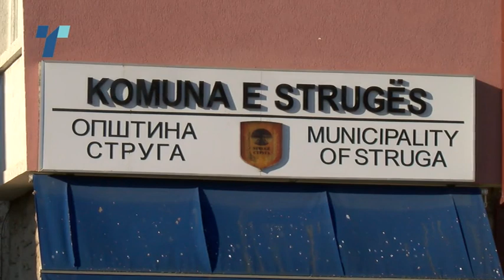Тимотеј вели „не сум таму да изигрувам полицаец“, обвинителството бара одговори од организаторот